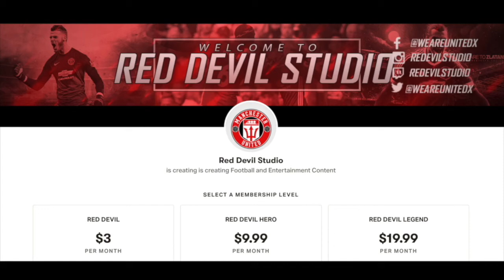POGBA TO STAY AT UNITED! For now...| LATEST MANCHESTER UNITED NEWS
Ahead of the game against Watford Ole at his press conference, has confirmed that Paul Pogba will not be Sold in January! What do you think of this latest news.